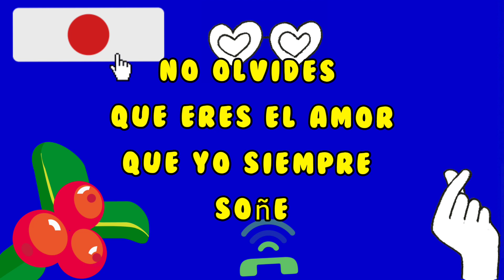Mi amor mi deseo es estar siempre junto a ti te amo